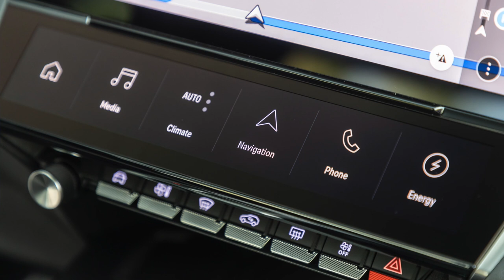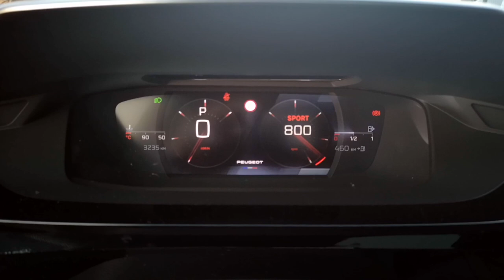Al volante del Peugeot 308 2022 / motor Diésel 130cv ¿buena alternativa? / SuperMotor.Online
El compacto de Peugeot llega para dar mucha guerra.
El invitado de esta semana es un veterano del segmento compacto, pero ahora renovado por completo. ¿Será posible que pueda mejorar los resultados del modelo al cual releva?… El 308 ha sido un modelo importante para la marca francesa, con más de 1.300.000 unidades vendidas en tan sólo 8 años, es por ello que la marca ha decidido otorgar el estreno de su nuevo logo a este modelo.

Se ofrece con una amplia gama de motores en cuanto a combustión pero con potencias muy contenidas, dejando las más potentes para gamas de la era híbrida. Además ofrecen una variedad de acabados para todos los gustos y bolsillos también.

Índice de capítulos:
0:00 Introducción -  Bienvenida
1:41 AeroDetail colaborador del canal
2:08 Análisis exterior
8:26 Análisis interior
19:01 Análisis dinámico
31:02 Veredicto final

🚀 ¿Buscas financiación?

⚠️ NORMAS GENERALES ⚠️

1️⃣ Comenta siempre basándote en el respeto, no trates a los demás como no quisieras que te traten a ti.

2️⃣ Toma en cuenta nuestra visión práctica y sencilla en nuestras pruebas, te invitamos a ver nuestro trailer y entenderás un poco más.

3️⃣ Si tienes dudas sobre otro coche o modelo, primero busca en nuestro canal si ya lo hemos probado, ejemplo : Al volante de (marca-modelo del coche)….  Y debe salir nuestros videos.